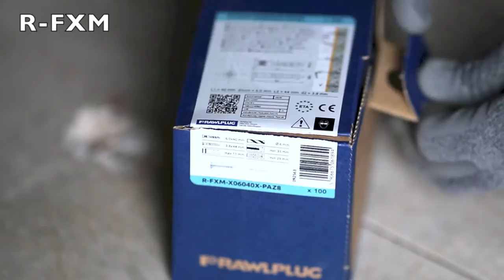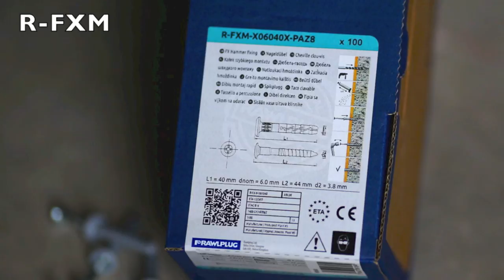Rawlplug R-FX Nylon Hammer-in Fixing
Rawlplug Nylon hammer fixings are available in cylinder, mushroom or countersunk head versions and are ideal for fast, simple, cost-effective installations.

• Rapid hammer-set installation reduces the time
required and allows for cost-effective, high-volume
installation.
• Cylinder head prevents plug slipping into oversized
holes and allows fix thin elements
• Combination of Phillips recess and the helical
thread makes removal of the nail possible,
facilitating disassembly when necessary.
• The extensive range of product lengths, diameters
and head types ensures availability of the
correct fixing for every scenario.
• Designed for push-through installation.

Applications
• Timber or metal battens
• Drywall structures
• Skirting / Dado railing
• Cable clamps
• Pipe clamps

Base materials
Approved for use in:
• Concrete
• Solid Brick
• Solid Sand-lime Brick
• Hollow Sand-lime Brick
• Lightweight Concrete Block
• Hollow Lightweight Concrete
Block
• Aerated Concrete Block